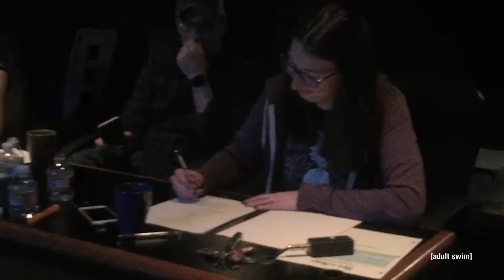Drunk Rick Method Acting: Vol. 2 | Rick and Morty | Adult Swim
Justin Roiland offers another glimpse of his craft and boozing skills.